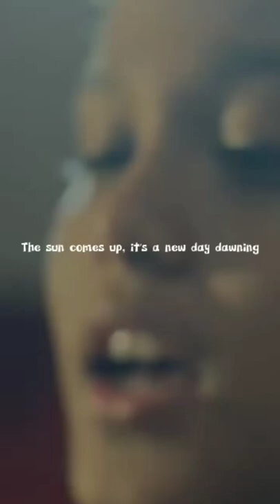10000 Reasons |Steven Samuel Devassy